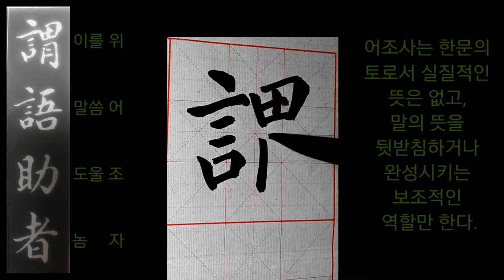서예 왕희지(王羲之) 천자문(天字文)1# 위어조자 언재호야 calligraphy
왕희지 해서 천자문 뒤에서 부터 써봅니다.^^
법첩을 보고 쓰길 권해드려요.

焉哉乎也언재호야

焉 어찌 언, 오랑캐 이
哉 어조사 재
乎 어조사 호
也 잇기 야/어조사 야, 잇달을 이

언재호야(焉哉乎也) 이 네 글자는 어조사(語助辭)임

謂語助者위어조자

謂 이를 위
語 말씀 어
助 도울 조, 없앨 서
者 놈 자

어조(語助)라 함은 한문(漢文)의 조사(助辭), 즉 다음의 4글자임

출처: 네이버한자사전
동영상사진 출처: 雲林筆房 王羲之 四體 天字文(운림필방 왕희지 사체 천자문)125p